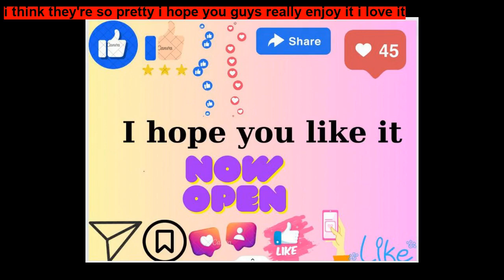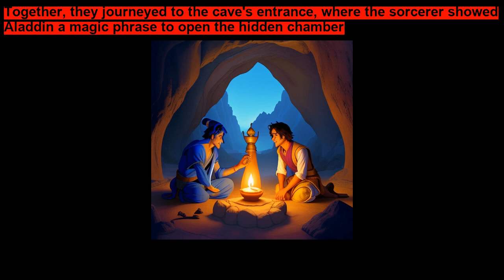Aladdin and the Magic Lamp Good bedtime stories for kids